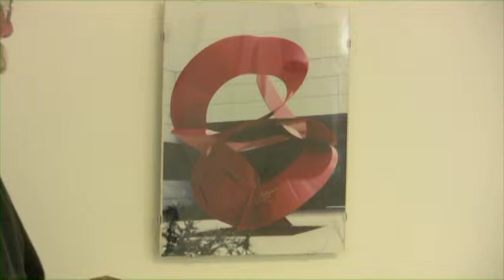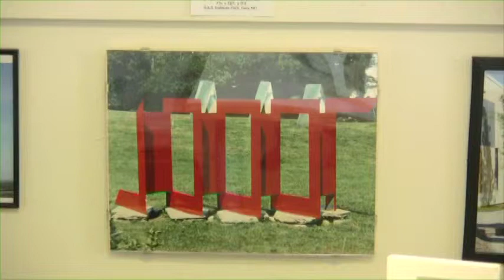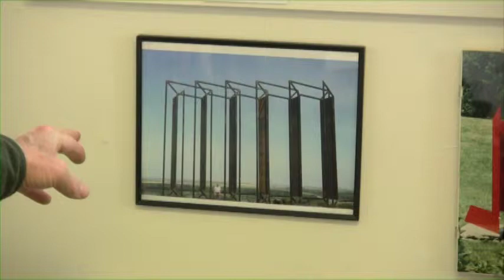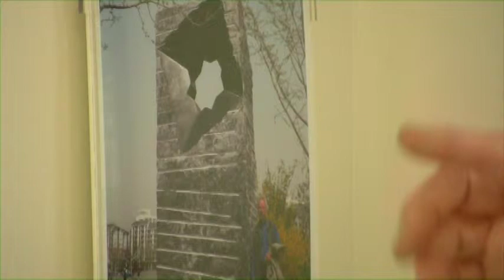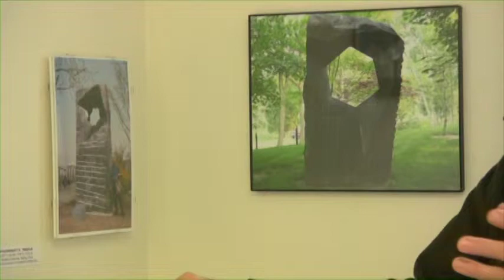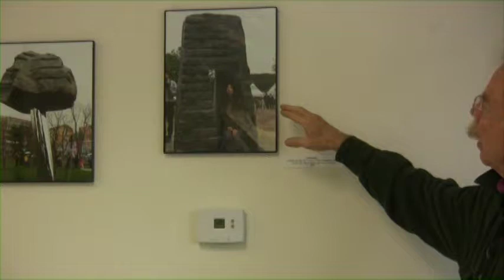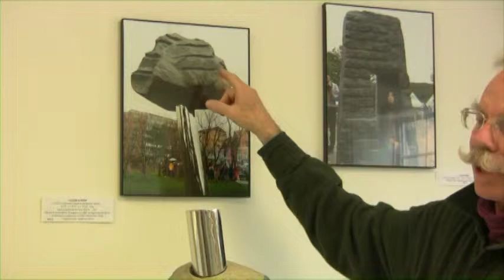A Visit with Jon Barlow Hudson, Part 2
During Hudson's exhibit of Maquettes of his work at the Yellow Springs Arts Council Community Gallery in the fall of 2013, he was interviewed by Patti Dallas about his work.